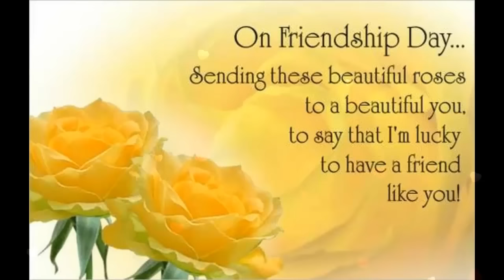Happy Friendship Day Wishes,Flowers,Greetings,SMS,Thanks for being my friend message, Whatsapp Video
Happy Friendship Day Wishes,Flowers,Greetings,SMS,Quotes,Thanks for being my friend message, Whatsapp Video